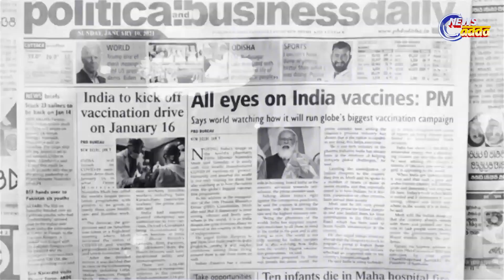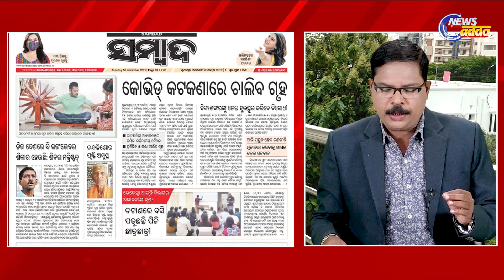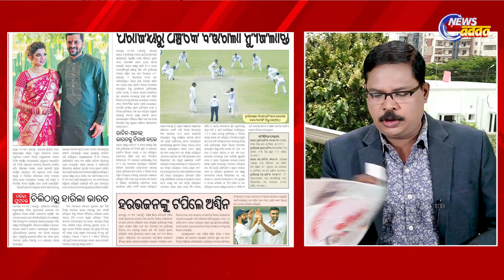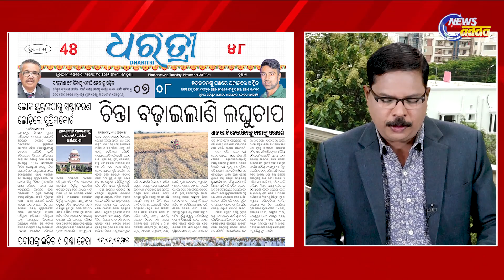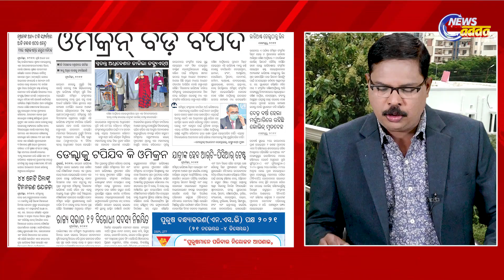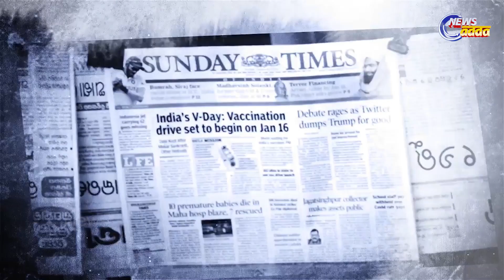ଆଜିର ମୁଖ୍ୟ ଖବର || Today's Top Story || News Scan for November 30, 2021